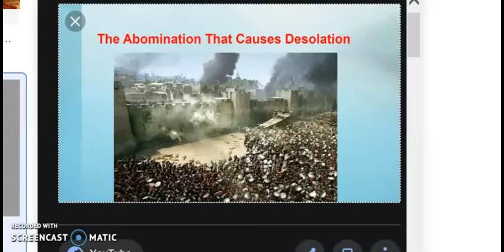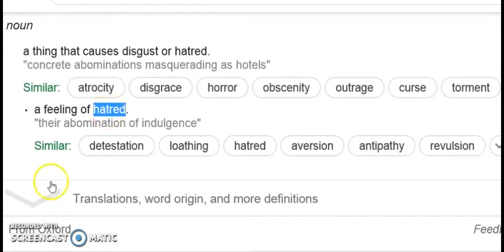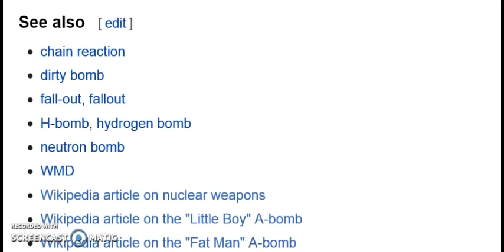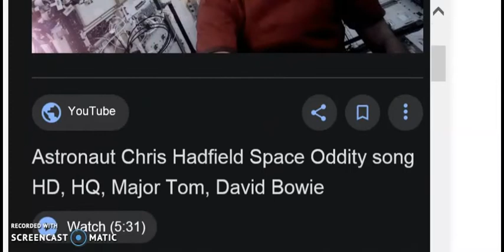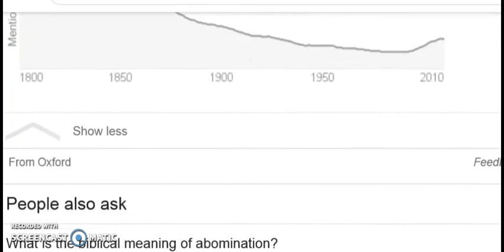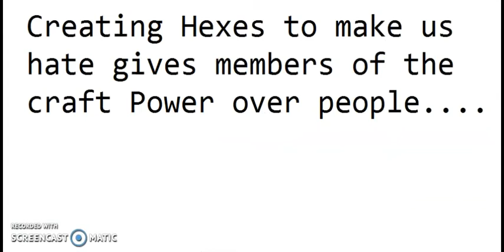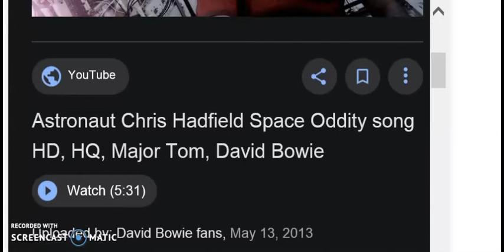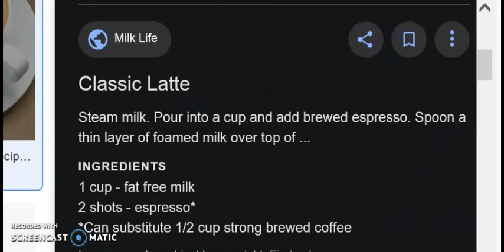Abomination that causes Desolation !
with directors commentary + Bonus footage ...